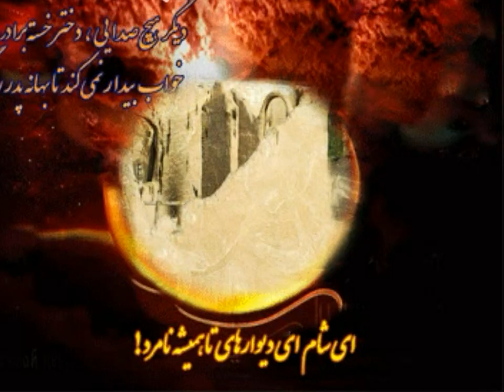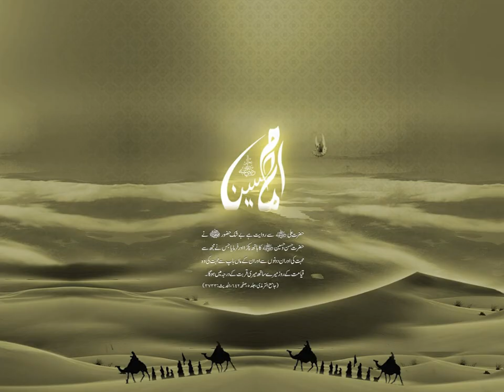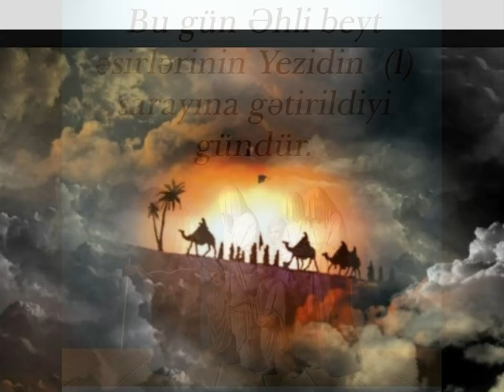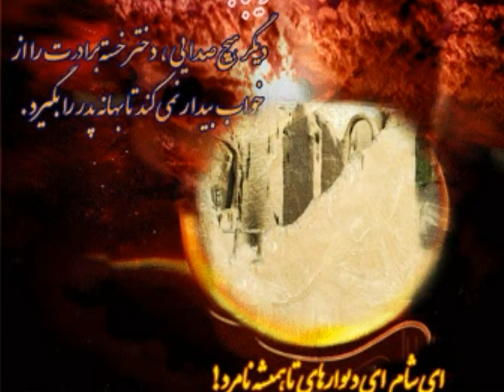غلامعلی کویتی پور، آن دم که من از ناقه افتادم و غش کردم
Shia Eulogies:
Shiite Religious Eulogy for Hazrat Ruqayyah (P.B.U.H)
(one of tragdey of Karbala's martyrs)
Language: Persian
Elegy Reciter & Eulogy Singer: Gholam Ali Koveiti Pour
Elegy: آن دم که من از ناقه افتادم و غش کردم
مداحی غلامعلی کویتی پور - روضه حضرت رقیه علیها السلام